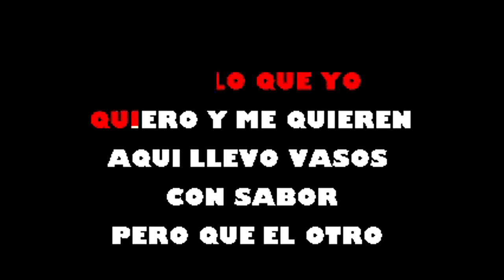Vasos De Colores Marvin Santiago Karaoke